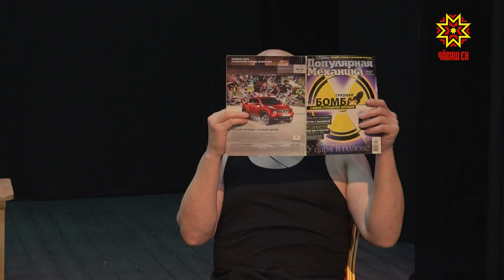«Общество анонимных влюбленных»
«Общество анонимных влюбленных». В Чебоксарском камерном театре  идет репетиция спектакля под таким названием. В чувствах главных героев разбиралась Юлия Важенина.